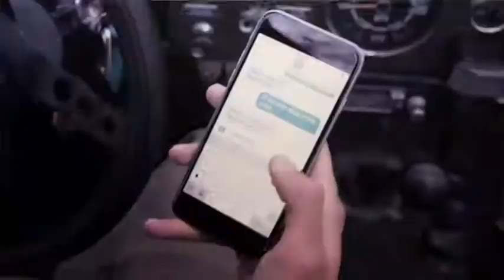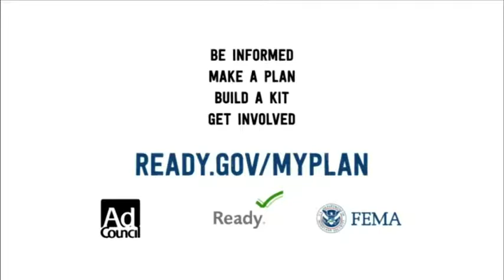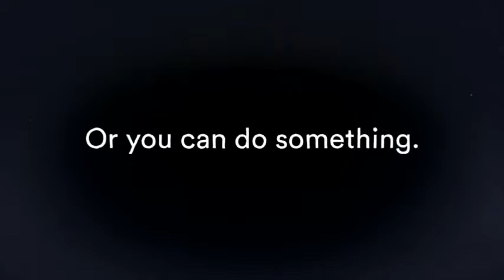County Wide May 8 2018 Verde Valley Caregivers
Verde Valley Caregivers Executive Director Kent Ellisworth and Communications Director Linda Clark talk about this wonderful volunteer organization.

For 25 years VV caregivers has assisted elderly individuals with transportation and pet services to allow them to stay in their homes.